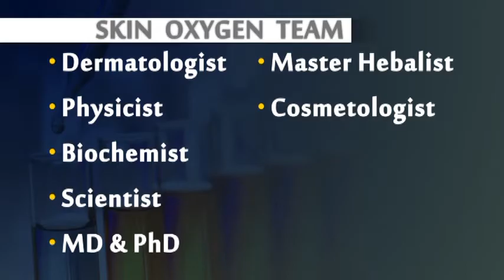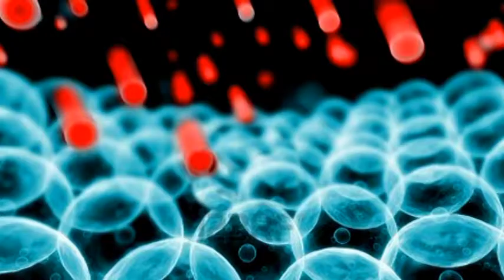SO Skincare System and Skin Oxygen Products As seen on TV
A one of a kind formulation, Vitamins B & C helps to brighten complexion, Vitamins A, E & F nourishes skin and helps with dark spots and wrinkles, Vitamin K helps to leave skin supple, helps by removing impurities from skin, removes dead skin cells and detoxifies skin, skin conditioner helps by providing omega 3 protein to assist with improved texture and maintain firmness of skin, helps to keep skin plump and retains water to protect skin from dry environments ie. winter, heaters, air conditioner, etc., helps to improve skin elasticity and helps with reduction appearance of fine lines, and wrinkles, helps to boost production of skin cells antioxidant helps protect from free radicals that can damage skin collagen and helps to unclog pores, prevent dryness, removes oil and dirt from skin.  It is also helps with eczema, psoriasis and acne, helps to keep skin calm, helps to produce new and healthy skin, helps with blemishes and collagen for elasticity of skin, antioxidant bonds with collagen to help repair skin, helps to even skin tone and has antiseptic properties that helps to heal and maintain healthy skin, anti-inflammatory, anti-bacterial, wound healer, moisturizes, restores surface for soft skin, helps to boost effect of preservative in product, seals moisture in skin, promotes skin cells to reach maturation before shedding in order to have a more natural looking appearance. Directions: Use morning and night on face, neck and/or decolletage on clean dry skin.  Buy this product today for $29.99 Note: Formulations similar to our product are purchased in high-end and exclusive stores for $89.95. What makes our premium product standout from others on the market is simple, it works!